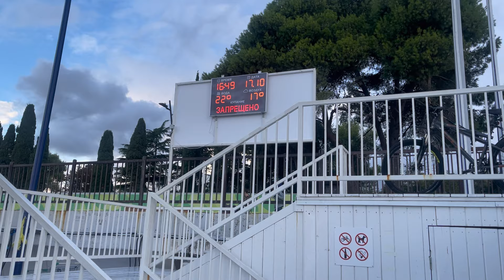БРОСИЛ ЖЕНУ И УЕХАЛ В ПОИСКАХ СЧАСТЬЯ/ МОЯ ДОРОГА ИЗ КРЫМА В ТУРЦИЮ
Мое путешествие из Крыма в Турцию началось. Все буду показывать и рассказывать правдиво, как люблю, вы же знаете меня.

КАРТА СБЕР:
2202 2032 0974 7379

турция сегодня, аланья, анталия, турция отдых 2024